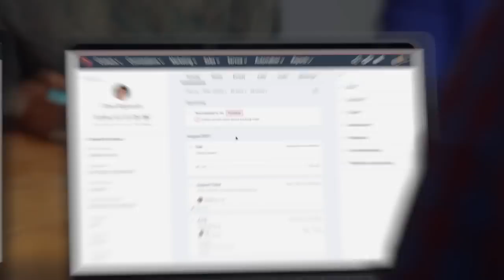3 Profitable Business Ideas From A Private Equity Guy | Sahil Bloom (#384)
Episode 384: Sam Parr and Shaan Puri talk with entrepreneur, creator, and investor Sahil Bloom about three business ideas that will make money now, and why he left private equity to make millions as a content creator.  Bonus: Shaan offers $2,000 to anyone who helps him develop his "uniform" for the pod.

Show Notes:
(00:00) - Intro
(03:11) - private equity jobs
(07:11) - what is your current job?
(10:18) - why did you leave PE and jump into something else?
(20:08) - business idea #1
(36:35) - business idea #2
(56:56) - business idea #3
(01:05:22) - Sahil's grand plan